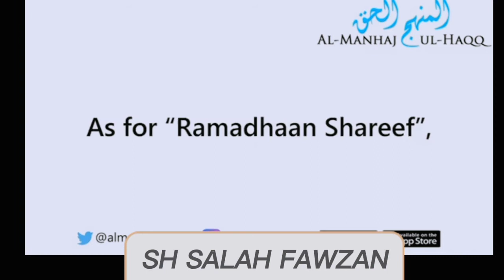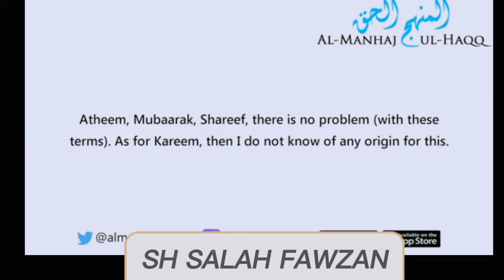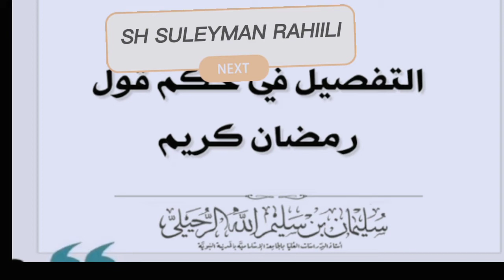is it Allowed using RAMADHAN KAREEM Instead if RAMADHAN MUBARAK حكم قول رمضان كريم